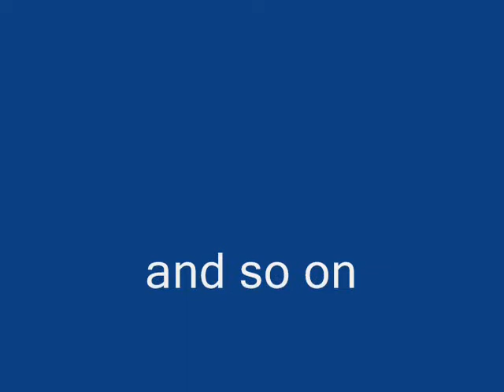and so on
Sea fishing on Joand Beach in the early fall of 2008.